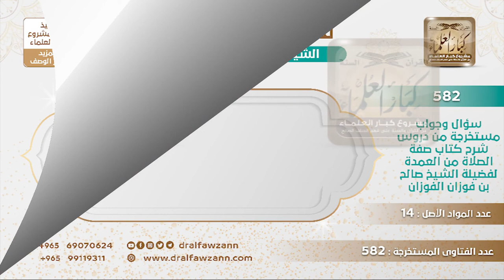[352 -582] لو صليت إمامًا بقوم اعتادوا الجهر بالبسملة فهل أجهر بها أو لا؟ - الشيخ صالح الفوزان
-"السؤال: لو صليت إمامًا بقوم اعتادوا الجهر بالبسملة فهل أجهر بها أو لا؟
الجَوَابُ: لا تجهر بها ما دام السُّنة عدم الجهر بها فأنت تسرها؛ لأجل أن تعلمهم أن السُّنة عدم الجهر بها، هذا وقت حاجة وبيان إلا إذا خشيت فتنة؛ لأن بعض الناس يتعصب لمذهبه وربما يحصل فتنة فإذا خشيت فتنة فاجهر بها.
للاشتراك في قناة الشيخ صالح الفوزان
سؤال وجواب من شرح صفة الصلاة ( 582 ) مقطع

للاستفسار والإقتراحات والدعم
رئيس الفريق
لمشروع كبار العلماء